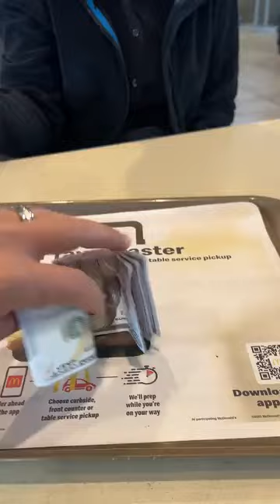A fun game on Mac Donald's💸🍔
🎬 This video was produced by Network Media LLC and Stacy & Tommy